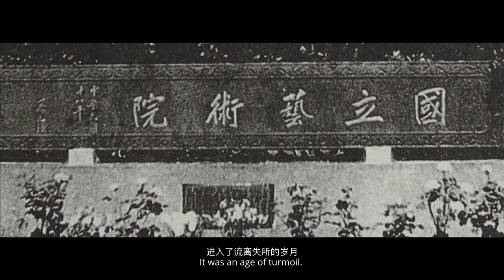（4. Wu Guanzhong (I): A New Chapter of Modern Ink Painting